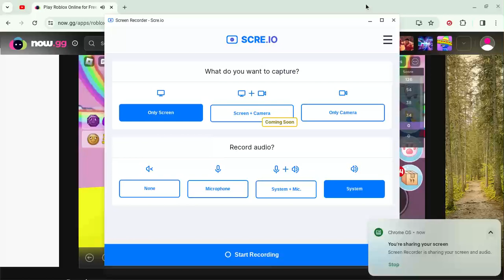simon says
play